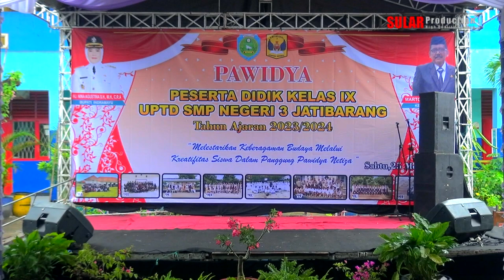Tari Topeng & Pembukaan PAWIDYA Kelas IX UPTD SMP Negeri 3 Jatibarang Tahun Ajaran 2023/2024 Part 1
Dokumentasi PAWIDYA Peserta Didik Kelas IX UPTD SMP Negeri 3 Jatibarang Tahun Ajaran 2023/2024  yang dilaksanakan pada Sabtu 25 Mei 2024  Tempat : Halaman Sekolah SMP Negeri 3 Jatibarang  Kec. Jatibarang Kab. Indramayu   "Melestarikan Keberagaman Budaya Melalui Kreatibitas Siswa Dalam Panggung Pawidya Netiza"